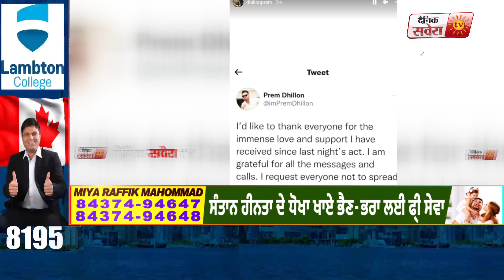Prem Dhillon ਕੁੱਟਮਾਰ ਮਾਮਲੇ 'ਚ ਆਇਆ ਨਵਾਂ ਮੋੜ, ਪਤਾ ਲੱਗੀ ਘਟਨਾ ਦੀ ਪੂਰੀ ਜਾਣਕਾਰੀ